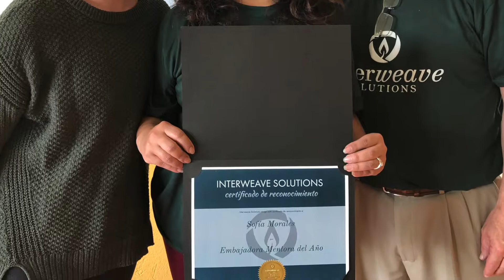EN | Ecuador Convention 2019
Slideshow of the 2019 Convention in Ecuador and announcing the upcoming visit to Africa